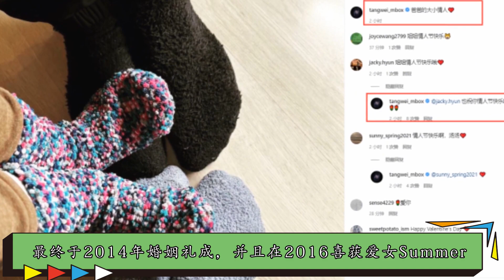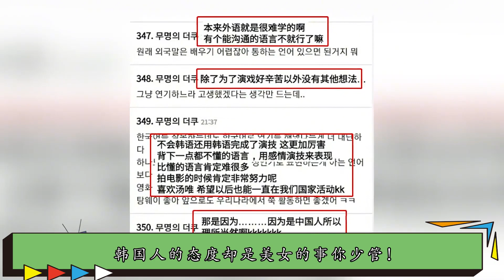汤唯穿高定礼服现身戛纳红毯，谁注意到她裙子细节？网友：太敬业#娱乐圈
每天都有新解说!! 分享你不知道明星八卦知识！每天不定时更新 点关注不迷路哦 有问题请私信 @五分糖娱乐